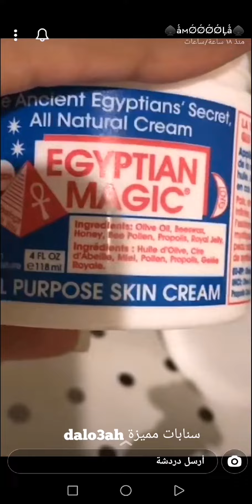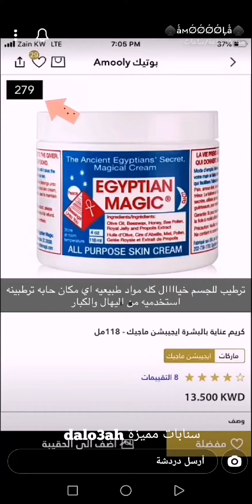خلطة تعطير وترطيب الجسم اللي معتمدتها لي ولعيالي 💓 أموله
قناتي الثانية للطبخات والترتيب والتنظيم لاتبخلوا علينا بالإشتراك ...
مشاهدة ممتعة..